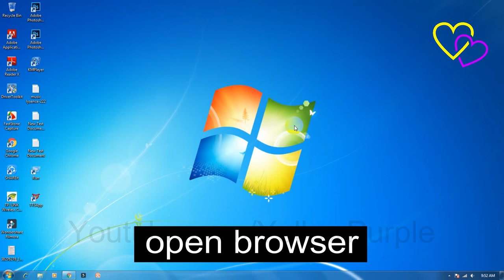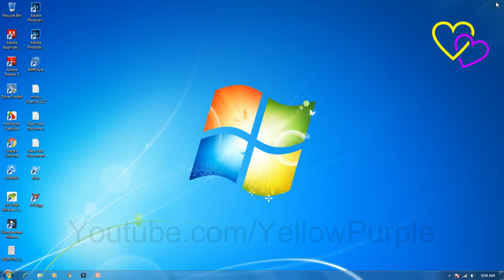Increase router wifi signal range by changing setting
It means that the router is running on full power hence giving you the whole home wireless coverage. If you don't need that whole home wireless coverage and you also want to save power consumption while using your Nighthawk router, you can control the transmit power of the Nighthawk router.

Transmit Power - Here you can specify the transmit power of this device. You can select High, Middle or Low which you would like. High is the default setting and is recommended.